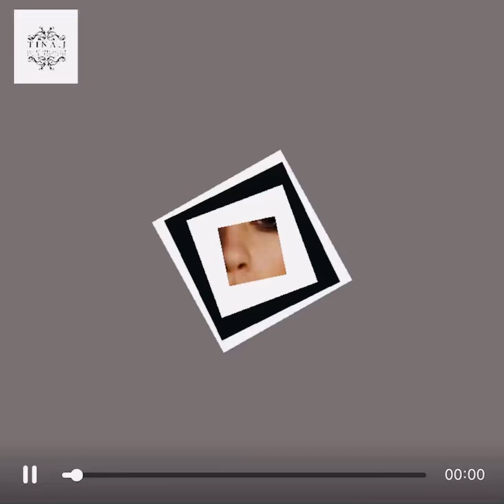Makeover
I can change your look into trendy beautiful you . Makeup is to enhance you with in you.